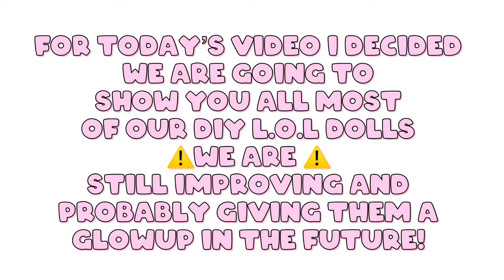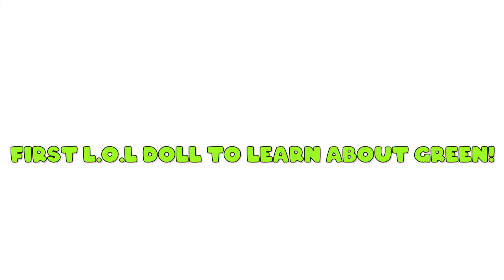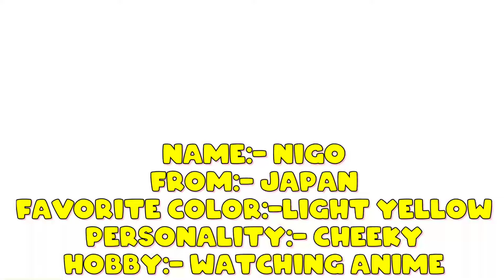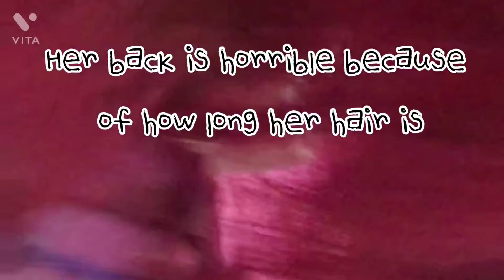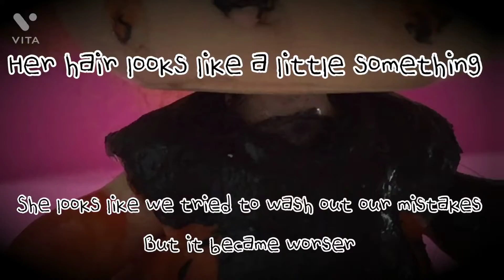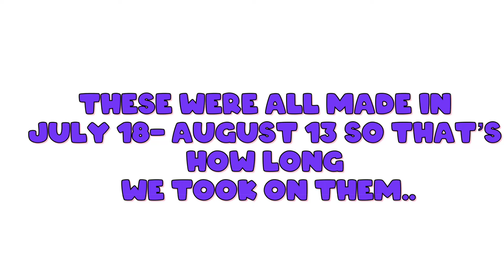Learn about our DIY L.O.L dolls|| see how they turned out||comment your personal opinions||and more!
Ok don’t mind the thumbnail I had no idea what to put in it...
We are probably going to remaking them (I promise they wont be as bad)..